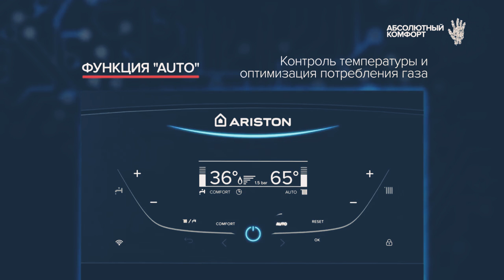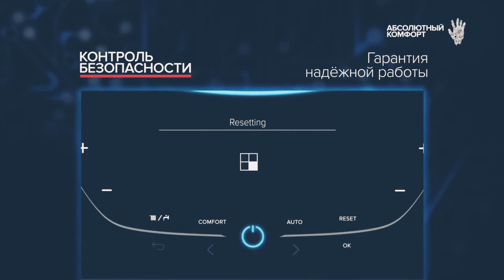Конденсационные газовые котлы Ariston серии one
Газовый котел «Аристон» — продукция итальянской компании Ariston, в которой учтены особенности отечественных коммуникаций и климатических условий. Этим аппаратам, по заверениям производителей, не страшны наши реалии — низкое давление газа, перепады напряжения, неочищенная вода и сильные морозы.
Все плюсы качественной европейской сборки. Во всех котлах этой серии используются только надежные и прошедшие многоступенчатый контроль качества компоненты, которые после сборки проходят тестирование на всех режимах работы для проверки сборки и работоспособности самого котла.
CLAS ONE - самый простой из трёх рассматриваемых вариантов. Исполняется в белом цвете, обладает встроенным не сенсорным дисплеем, предоставляющим полные данные об происходящих в котле процессах. В котёл можно встроить Wi-Fi-модуль, который позволит значительно упростить управление котлом с помощью ПДУ.
GENUS ONE - усовершенствованная версия предыдущего котла. Поставляется в корпусе белого цвета, большой сенсорный экран покажет всю информацию на русском языке. Автоматика в котле выполнена с учётом зависимости от погоды, тактовая модуляция 1 к 10, что превышает значительно показатели предыдущего варианта.
ALTEAS ONE - в отличие от предыдущих котлов, эта дизайнерская модель поставляется в чёрном глянцевом цвете. Wi-Fi-модуль в этой модели уже встроен, что обеспечивает полную интеграцию с облачными сервисами компании и использование дистанционного управления. Датчик температуры в комнате и уличный датчик вместе с программатором идут в комплекте.
Конденсационные котлы Аристон являются отличным вариантом для обогрева Вашего жилища!